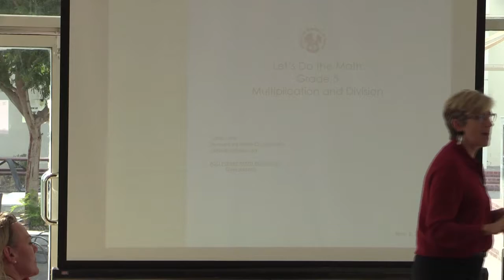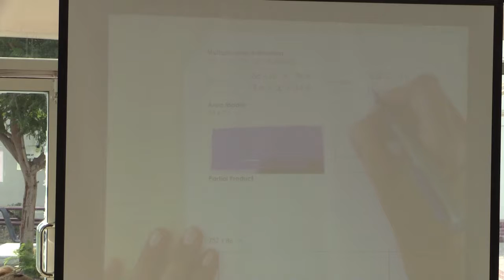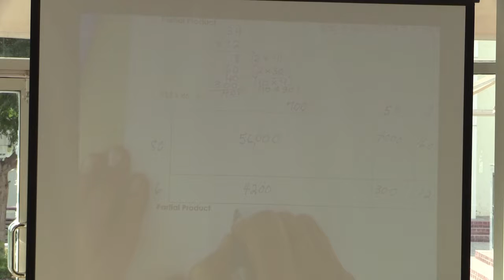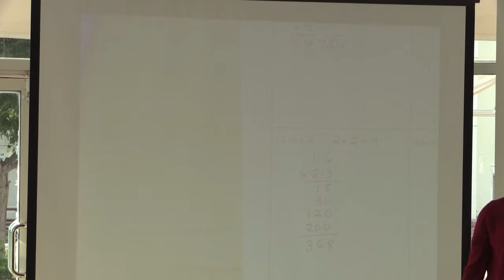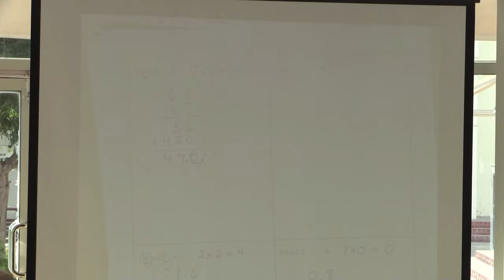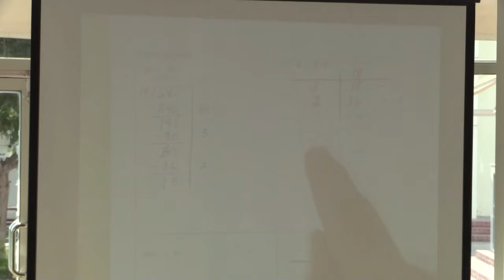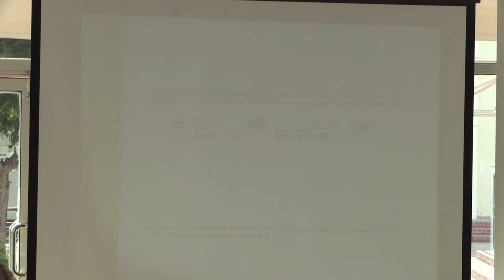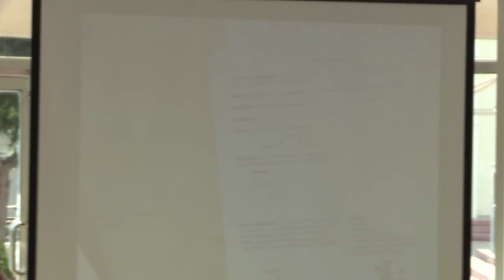Gr 5 Let"s Do Math Mult and Division 16_17